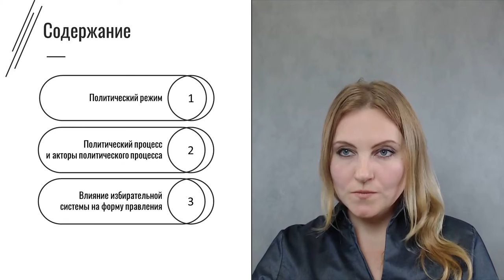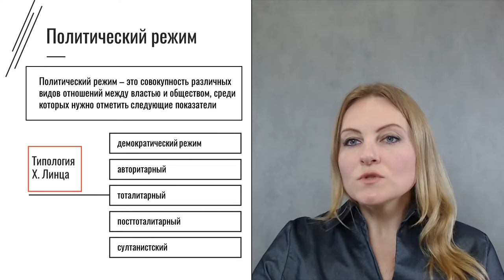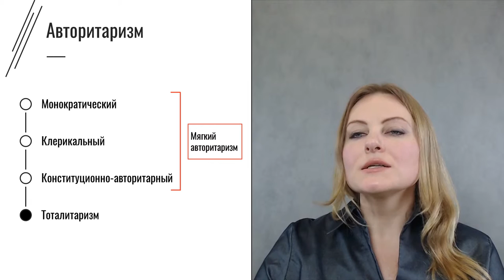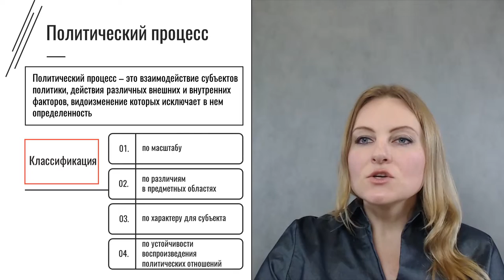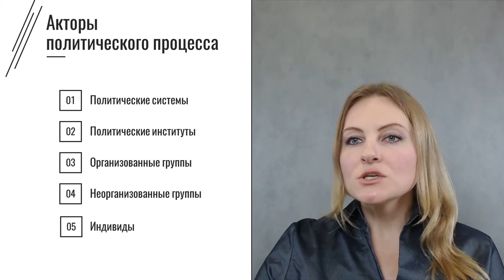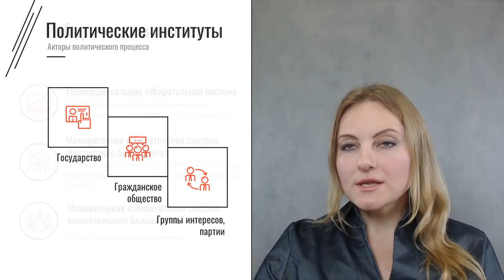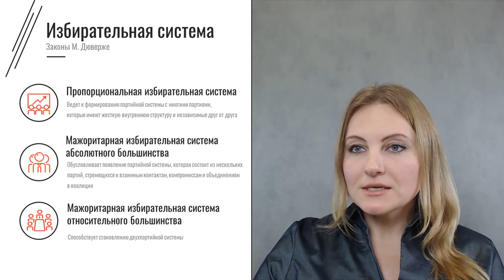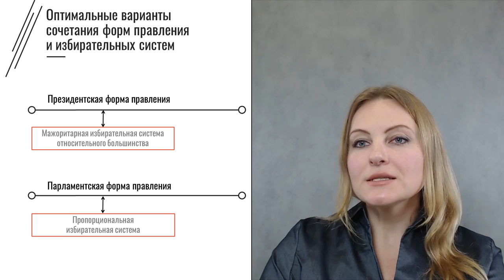1.2. Теоретико методологические основы анализа политических процессов в незападных странах.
Теоретико методологические основы анализа политических процессов в незападных странах. Лекция 2.
Курс: Политический процесс в незападных странах. Корочкина Виктория Анатольевна, кандидат политических наук.